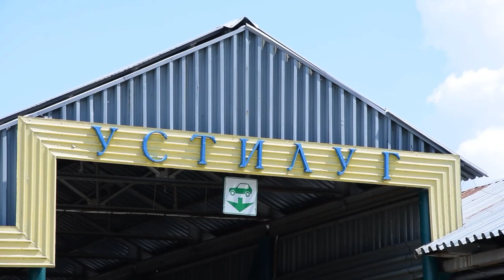Через «Устилуг» прослідували перші вантажівки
Сьогодні після опівночі через пункт пропуску «Устилуг» розпочали пропуск вантажних транспортних засобів вагою до 7,5 тонн.
«На даний час прикордонники оформили вже близько трьох десятків автомобілів, які виїжджали за кордон. Зазначимо, що пілотний проєкт впровадили задля розвантаження інших пунктів пропуску на українсько-польському кордоні.
З середи, 15 червня, пропуск вантажівок вагою до 7,5 тонн розпочнеться також і в пункті пропуску «Грушів-Будомєж», що на Львівщині», - повідомляє керівник прикордонного підрозділу Волинського загону капітан Віталій Бральчук.
Рекомендуємо вантажоперевізникам обирати ці пункти пропуску для перетину кордону.
Коментує Віталій Бральчук, керівник прикордонного підрозділу Волинського загону.

джерело: Державна прикордонна служба України